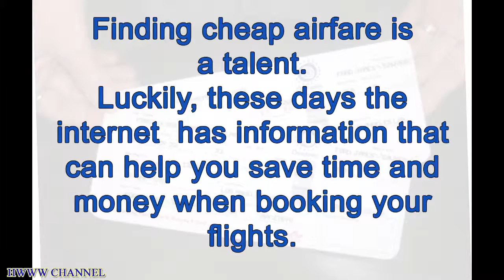What days are better to fly for Saving Money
In this video you can find out What days are better to fly for Saving Money. Smart travel video.